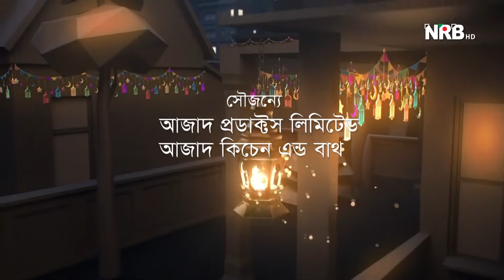ড্যানফোর্থে ঈদের জামাত : 2022 : NRB TV Canada